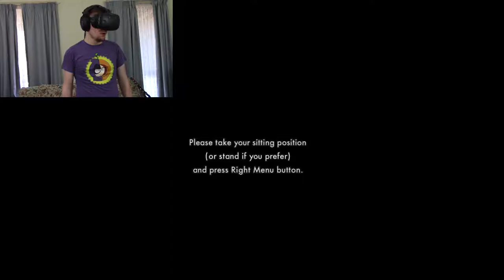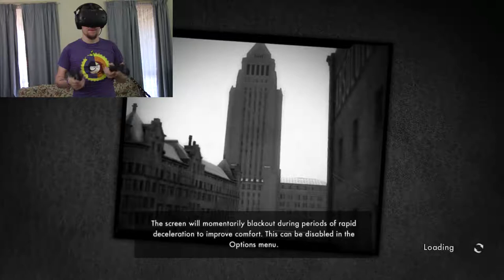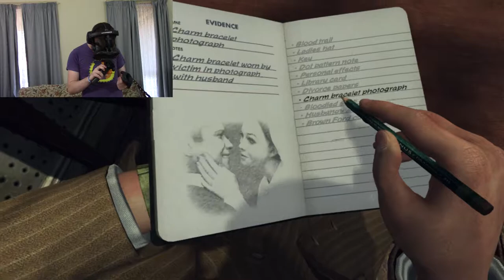TELL ME THE TRUTH!!! | LA Noire VR #2 (HTC Vive Virtual Reality)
Cole Phelps Is On The Case!